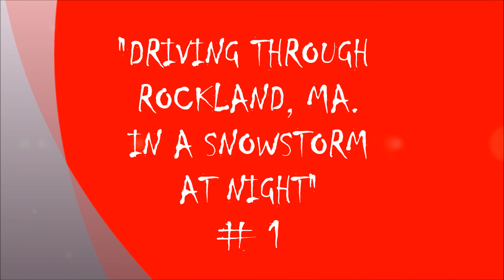DRIVING IN ROCKLAND AT NIGHT IN A SNOWSTORM #1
RECORDED LIVE ON THURSDAY FEBRUARY 19, 2015 AT 1:15am.